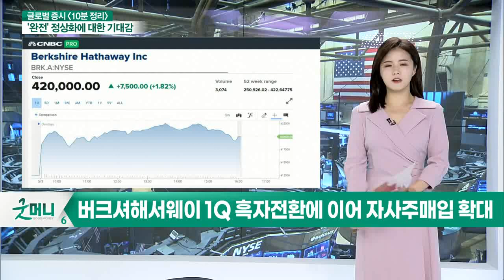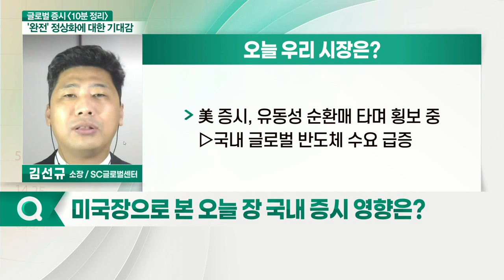뉴욕증시, 상승 출발 후 장 후반 하락... 오늘 국내 증시 영향은?_글로벌 증시 전문가 시각 (20210504)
뉴욕증시 체크 포인트
- 상승 출발 후 장 후반 하락
- 경기지표 예상보다 회복 더딘 모습
- 에너지·소재·산업·경기방어주 상승
- 통신서비스·기술·경기순환주 하락

# 국내 시장 영향은?
- 美 증시, 포트폴리오 변화 시기 도래
- 美 실물경기 지표 둔화와 원자재 가격 상승

# 오늘 우리 시장은?
- 이익 실현에 따른 매물출회 염두
- 새로운 종목 발굴 필요
- 美 증시, 유동성 순환매 타며 횡보 중